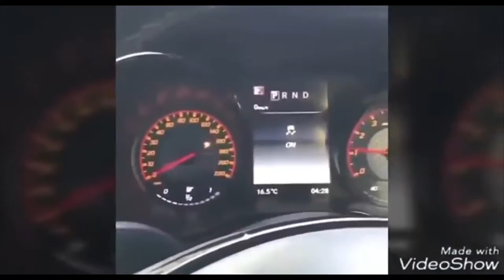Super Cars Fail Win Compilation NEW.2019